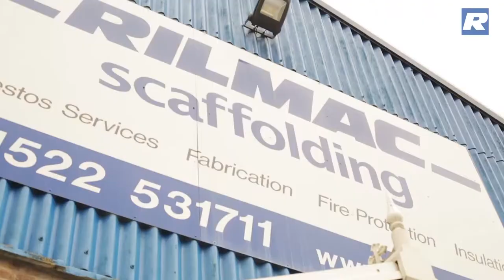Rilmac Corporate Video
Our latest corporate video, giving a glimpse of Rilmac Asbestos Services, Rilmac Insulation, Rilmac Fabrication, and Rilmac Scaffolding.